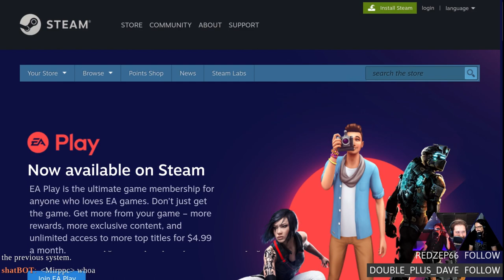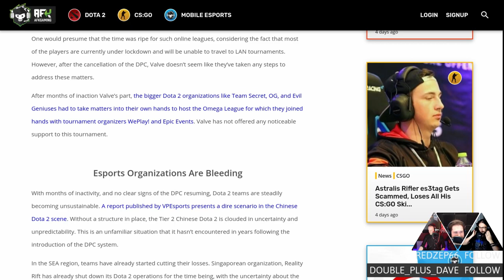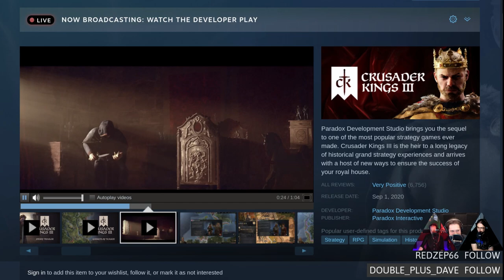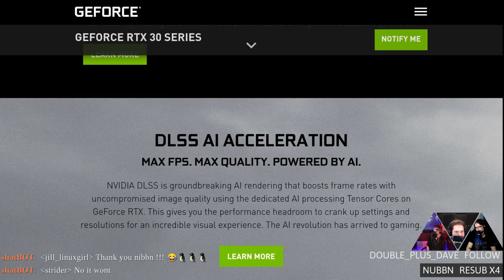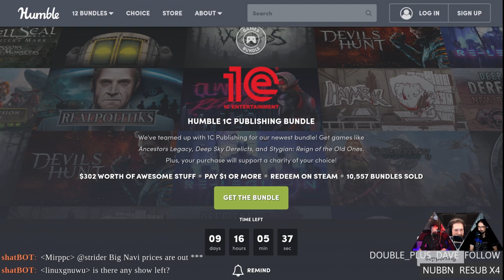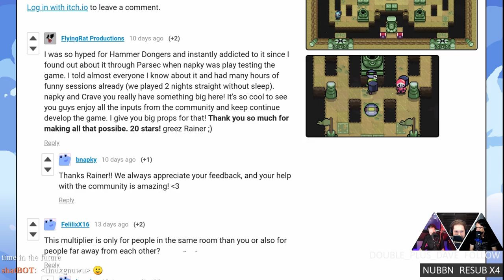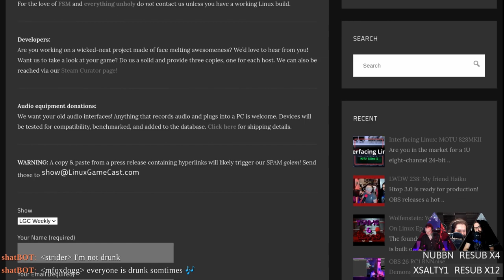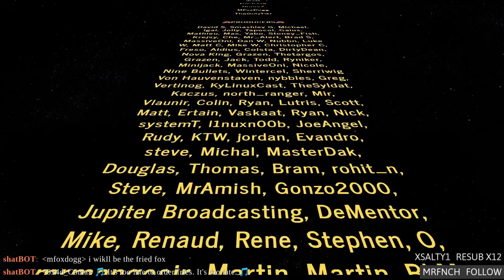Linux Game Cast Weekly: Flailing Gets $h!t Done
OBS 26 RC1 is out! Nvidia releases thirty somethings, Humble has a Linux filled 1C Bundle, and SteamTinkerLaunch learns how to Lutris. Then Shing! faces, that ChairQAsition. All this, plus your hate mail.